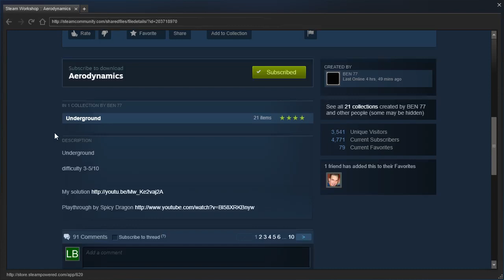Portal 2 PeTI - "Aerodynamics" by BEN 77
Blind playthrough. I think breaking glass that way would hurt quite a bit.